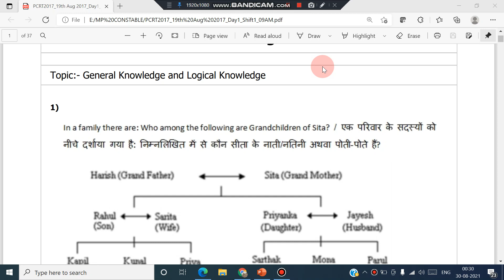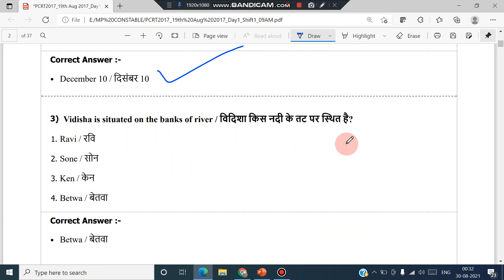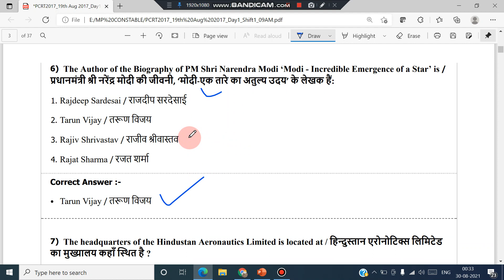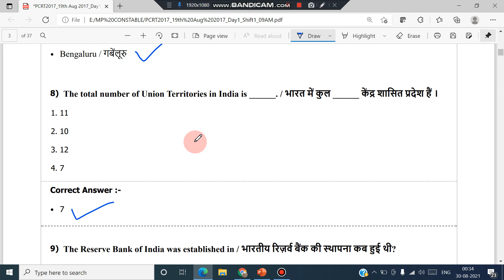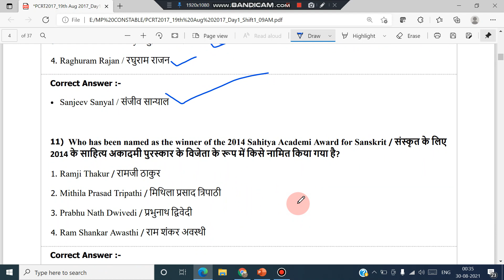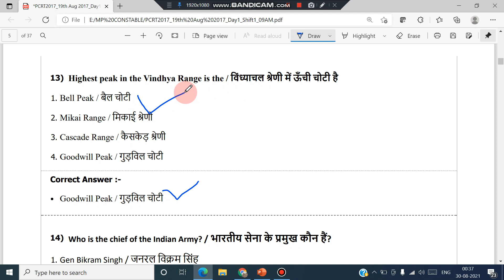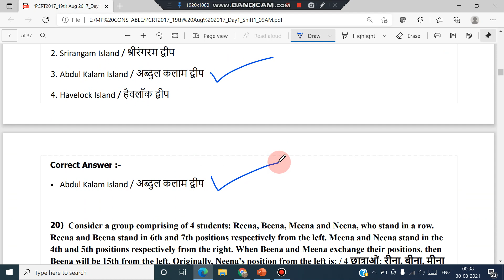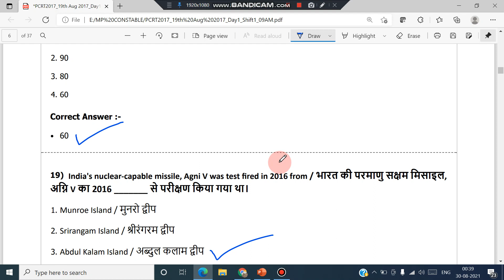MP POLICE PART 01 19 AUGUST 2017 PAPER ALL PREVIOUS YEAR PAPERS AVAILABLE MPPEB EXAM PAPERS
CPCT EXAM PAPER EMRS KVS PGT NVS PATWARI ASI COURT HIGH COURT ALL EXAM MP ALL STATE MPPSC SSC RAILWA
 Introduction
Computer Proficiency Certificateion Test (CPCT) Exam Preparation In Hindi
कम्प्यूटर के 1000 प्रश्न.
Computer Gk For SSC CGL , GD , HSSC ,
MPPCS
Railway , UPSC , BPSC , PCS etc.
Computer (कम्प्यूटर) Gk.
हिन्दी मीडियम जरूर देखे।
SSC , रेलवे , पुलिस , सभी परीक्षा के लिए अमृत
| रट लो
 Principal of Computers
 Parts of Computers
Computer Lecture for SSC | Computer System | Computer System &  Working | All Important Questions For Govt. Exam  | Computer Gk | computer awareness | computer important questions | computer questions 2018
CPCT EXAM PAPER EMRS KVS PGT NVS PATWARI ASI COURT HIGH COURT ALL EXAM MP ALL STATE MPPSC SSC RAILWACPCT EXAM PAPER EMRS KVS PGT NVS PATWARI ASI COURT HIGH COURT ALL EXAM MP ALL STATE MPPSC SSC RAILWA